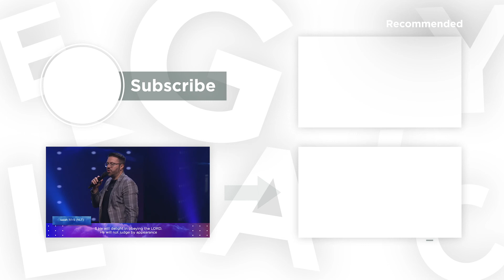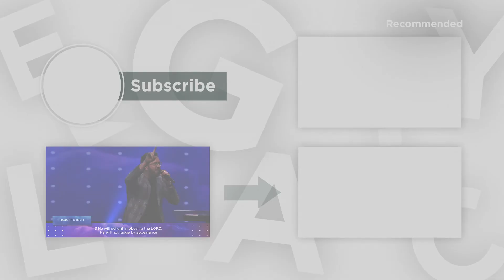Pastor Tommy Barnett preaches on heroes and having fear.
We should not be fearful of fear. There will be times where we are afraid, but we need to step out in faith and not back down.